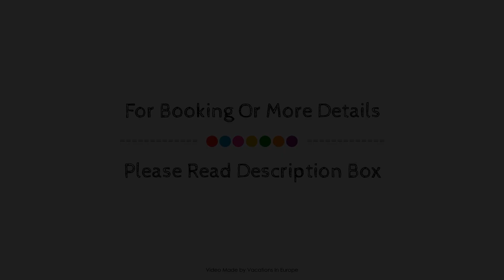Chris Studios & Apartments, Lechaio, Greece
About Property:
Set in a prime location of Lechaio, Chris Studios & Apartments puts everything the city has to offer just outside your doorstep. The hotel has everything you need for a comfortable stay. Luggage storage, family room, BBQ facilities, safety deposit boxes are just some of the facilities on offer. All rooms are designed and decorated to make guests feel right at home, and some rooms come with air conditioning, heating, balcony/terrace, fan, television. To enhance guests' stay, the hotel offers recreational facilities such as garden. Friendly staff, great facilities and close proximity to all that Lechaio has to offer are three great reasons you should stay at Chris Studios & Apartments.
Searching For
1. Chris Studios & Apartments - Lechaio
2. Chris Studios & Apartments - Lechaio Virtual Tour
3. Chris Studios & Apartments - Lechaio Rooms
4. Chris Studios & Apartments - Lechaio Amenities
5. Chris Studios & Apartments - Lechaio Videos
6. Chris Studios & Apartments - Lechaio Offers
7. Chris Studios & Apartments - Lechaio Deals
Audio Credit:
Track Title: Subway Dreams
Artist: Dan Henig